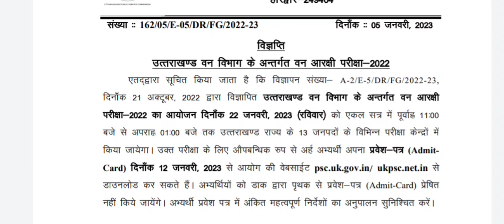फॉरेस्ट गार्ड परीक्षा 2023, new update, admit card, exam date??